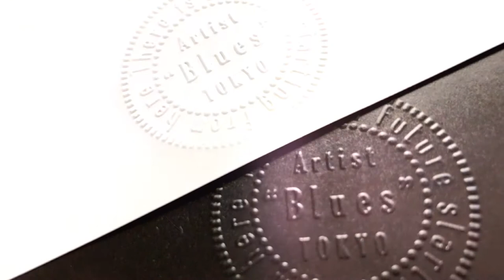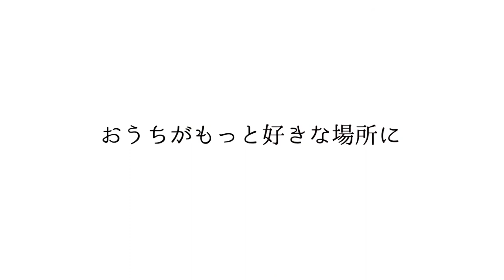メイクセンスアートギャラリー 【 アーティスト：ブルース 作品名：マリリンモンローラブ】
『アートを通じて人生を豊かに』Make Sense Art Galleryが目指すコンセプトです。

素敵なアートの世界をファッション感覚で、皆様の大切なスペースをよりお洒落に、よりお気に入りの空間を作り上げることで、皆様が日々の生活を送られる中で心が少しだけ豊かにしていただけるアイテムであればと思っております。

＊＊＊＊＊『ご紹介したアート作品の詳細』＊＊＊＊＊

アーティスト：Blues (ブルース)

作品名： 『 Marilyn Monroe Love 』

LOVEと描かれた文字がアクセント！

デニムのジャケット、Gジャンファッションに身をつつんだマリリンモンロー

官能で女性的な印象が強い彼女をあえて、メンズライクなストリートファッションに

クールでカッコイイ！

アートで今までのモンローとは違う、新たな彼女の雰囲気を楽しんで♬

アーティストBlues(ブルース)の作品は
人とは違うセンスや、感度が高い方に

私たちは人生の日々をより豊かで素晴らしい時間にするための、
自由で奔放で優雅でポップなアート作品を中心に、インテリアを独自の目線で厳選しお客様に提供してります。

「アートはハードルが高い」そう思われがちですが、

アートなんて、自由です！

思い込みにとらわれない自由な発想、自分独自の美意識、直感や感性を大切にしてイメージをいっぱい膨らませてみて下さい。

あなたの「好き！！」が大事

気軽に自分らしさを表現することで日常の心地よさ、満足度も上がり、

このアート、空間にマッチした「おしゃれな音楽でも流そうか」と

ポジティブな気持ちで自分らしく楽しむことができます。

好きなアートを飾って、今までとは違う空間でスペシャルな時間を過ごしてみてはいかがでしょう？

多数アート作品を販売してます♪
ぜひオンラインショップに遊びに来てくださいね！